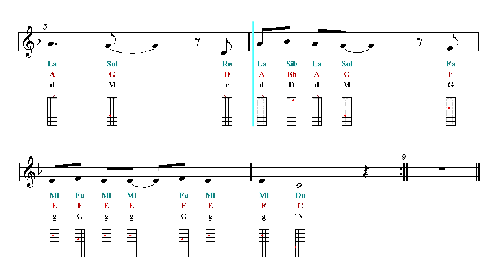Mandolin Notes Tutorial - Last Christmas - Wham (Sheet Music)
Sargam Notes - Latin, Western, Anglo-Saxon, Indian Notation.
 ♬ Notes fingering chart ♬ ▼▼▼▼ Read more  ▼▼▼▼